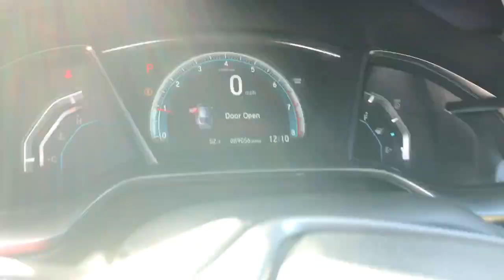2018 Honda Civic Hatchback Dartmouth Seekonk Brockton Raynham MA Middletown RI P4422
White Orchid Pearl Used 2018 Honda Civic Hatchback EX CVT available in Dartmouth, Rhode Island at Colonial Honda of Dartmouth. Servicing the Dartmouth MA, Seekonk MA, Brockton MA, Raynham MA, Middletown, RI area.

225 State Rd.

: Highlights of this 2018 Honda Civic Hatchback include: New Air Filter New Cabin Filter CLEAN CARFAX 1-Owner. WAS $20988 $500 below J.D. Power Retail! EPA 40 MPG Hwy/31 MPG City! Sunroof iPod/MP3 Input Satellite Radio Alloy Wheels Turbo Back-Up Camera. SERVICE WORK COMPLETED: Service Work completed on this Honda Civic Hatchback includes: Complete Multi-Point Inspection Oil & Filter Change by a Factory Trained Technician Battery Voltage Test Tires Inspected Brake Inspection Emissions System Check Professional Detailed Inside and Out Function Test all Lights Check the Complete Exhaust System Cooling System Inspection Transmission Fluid Inspection Differential Fluid Inspection Function Test all Options & Accessories. WHY BUY FROM US: BUY WITH CONFIDENCE All our pre-owned vehicles receive a rigorous 152 Multi-Point inspection. 100% financing available to qualified customers.No payments for 45 days. Please call and arrange a hassle free test drive and ask for the vehicle portfolio including services records and Carfax. All online prices will be honored for 48 hours and are subject to change base on market days supply and demand. The vehicle must be paid in full the same day of the transaction and must finance at Colonial Honda EXPERTS CONCLUDE: All around the Civics driving performance is top-notch with strong brakes and accurate steering. -Edmunds.com. Pricing analysis performed on 1/26/2023. Fuel economy calculations based on original manufacturer data for trim engine configuration.